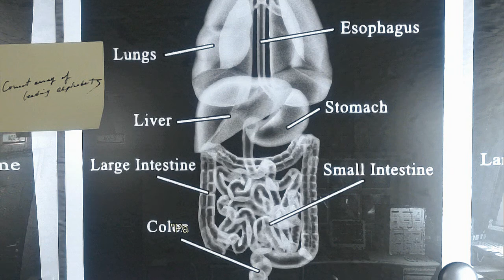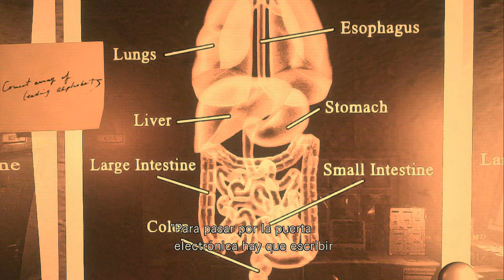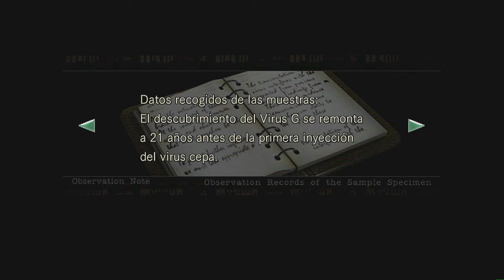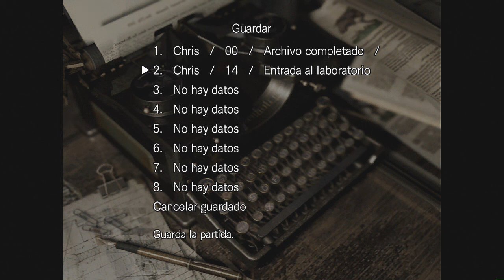Resident evil HD Remaster (Ps3) Campaña Chris - Capitulo final